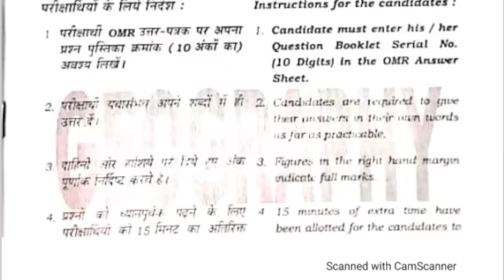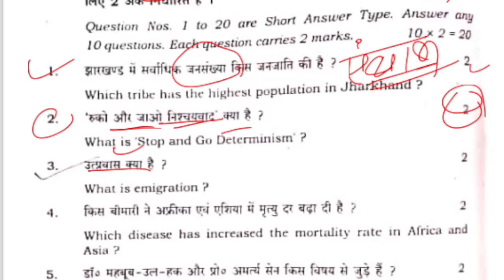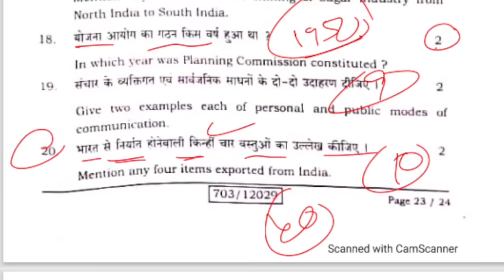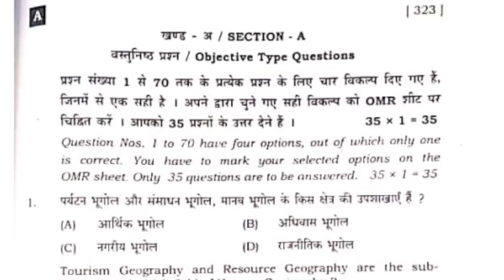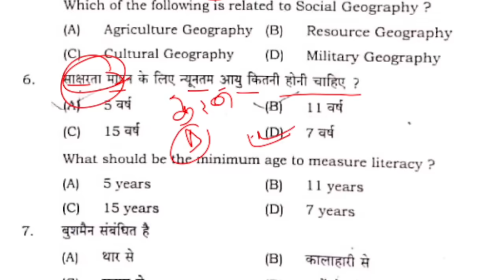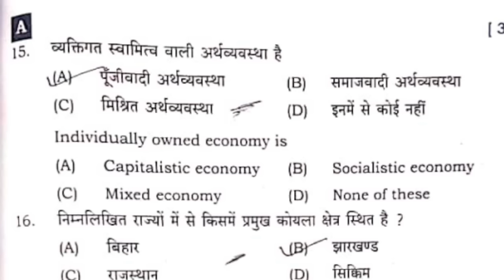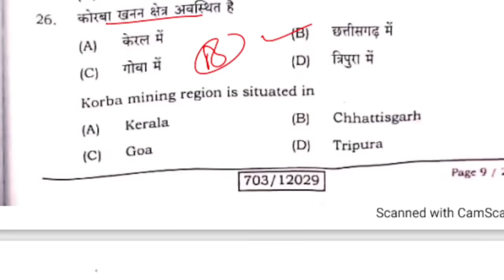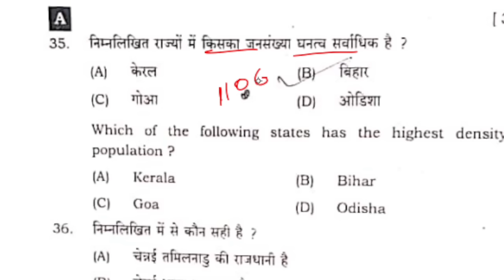12th Class Geography Subjective Sent Up Exam Answer Key 2023 |Geography Question Paper Solution 2024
12th Class Geography Subjective Sent Up Exam Answer Key 2023 |Geography Question Paper Solution 2024#biharboard_study

12th Class Geography Sent Up Exam Answer Key 2023 |Geography Question Paper Solution 2024#biharboard_study

👉 For PDF Join Telegram 12th Class Political Science Sent Up Exam Answer Key 2023 |Pol Science Question Paper Solution 2024

12th sent up exam
hindi,chemistry objective,hindi objective question,bse
uttam study hindi objective
• sentup exam 2022 answer key
12th sent up exam objective answer
hindi objective answer key
• 12th sent up exam hindi objective answer key
• bihar board 12th sent up exam hindi objective
answer
• sent up exam hindi,
bihar board biology objective answer key 2021, bseb 6 february 2021 hindi answer key, bseb 12th hindi question solution,
bihar board aaj ka paper solution, aaj ka hindi ka paper, bseb today exam paper,

bihar board hindi objective answer 2021, bseb hindi important question,
bseb hindi objective set j answer key,
bseb hindi set c answer key, bseb hindi set d ans key, bseb set h answer key,